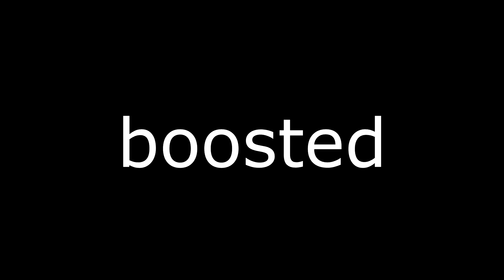Cleansing totems, you?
okay so this video isnt really that exciting, i'm also figuring out better recording settings along the way so bear with me